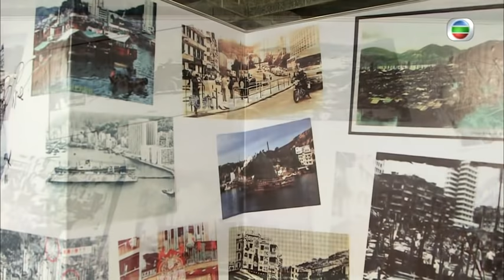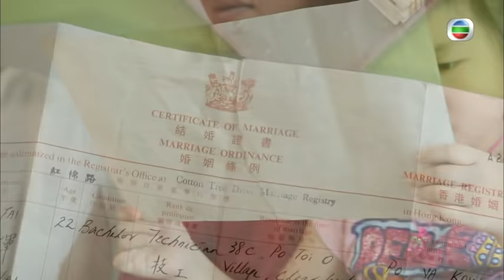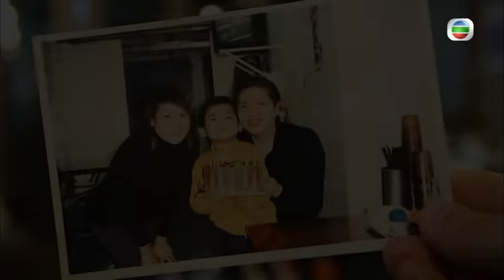吳卓羲 「兄弟同心，其利斷金」食店背後的兄弟情 | 珍情品味 #10 | 戚美珍 | 粵語中字 | TVB 2012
香港人生活節奏急速，每日都為生計而勞碌奔走，大家都為事業、工作、學業、出路等努力爭取，面對各種的壓力，有別於六、七十年代的簡樸生活模式，甚至有人認為「人情味」早已在香港消失得無影無蹤，可是事實並非如此。《珍情品味》將由三嫂戚美珍擔任主持，每集邀請各方好友作嘉賓，以其廣闊眼光和豐富歷練，走遍全港十八區發掘不同食肆經營者辛酸而刻苦的創業故事，道出香港人敢於接受挑戰，堅毅不屈、永不言敗的精神，與觀眾從不同的食物當中感受人與人之間真摯濃厚的情味。

主持: 戚美珍